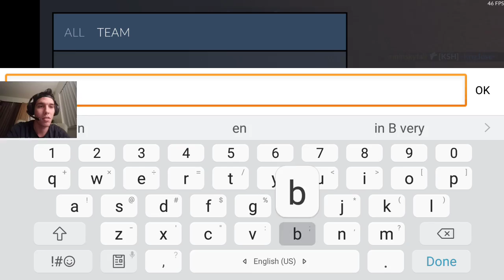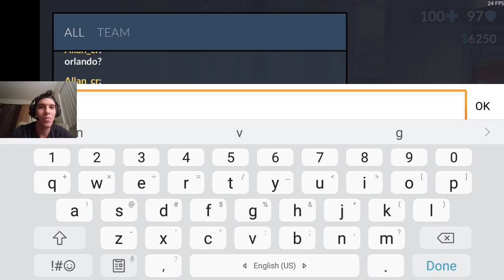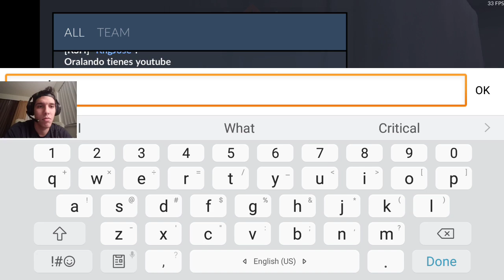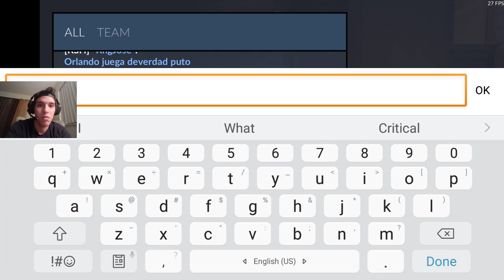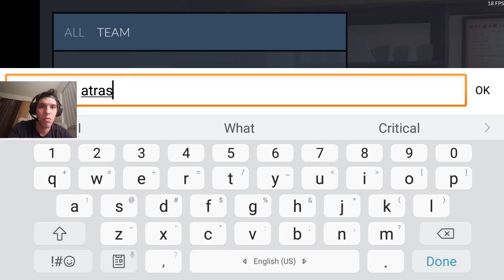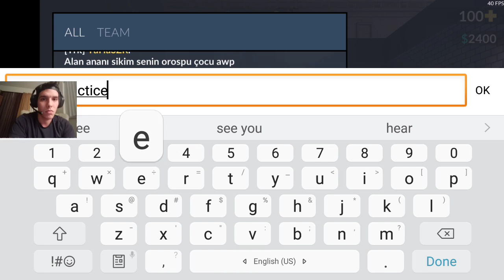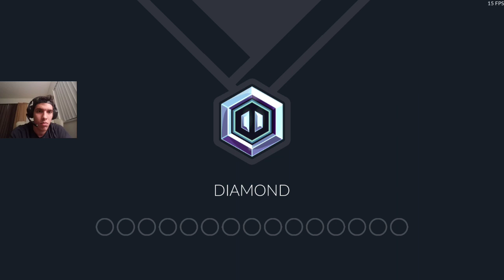ME ENCUENTRO SUBS | Road To Special Ops #35 | Critical Ops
Segunda vez que me pasa esto de encontrarme subs en el modo de rank, espero que les guste UN SALUDO!